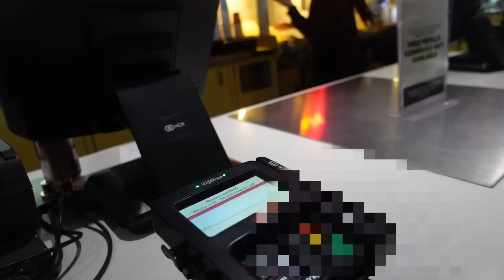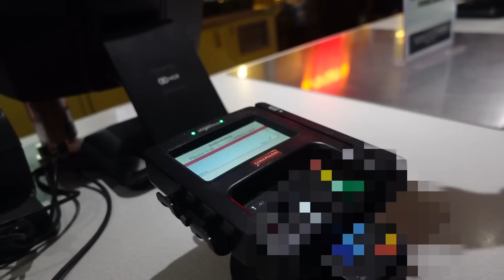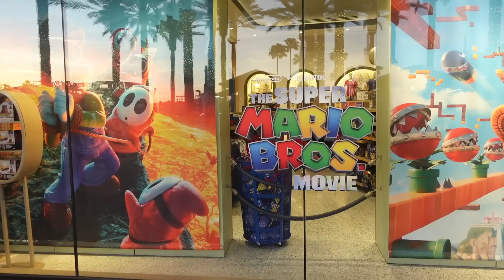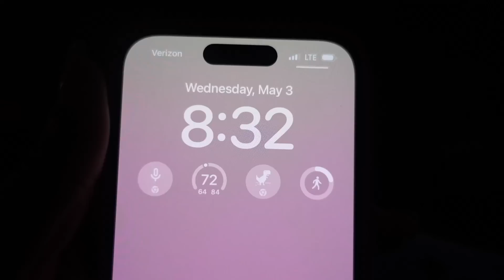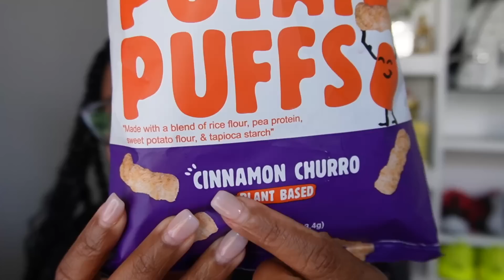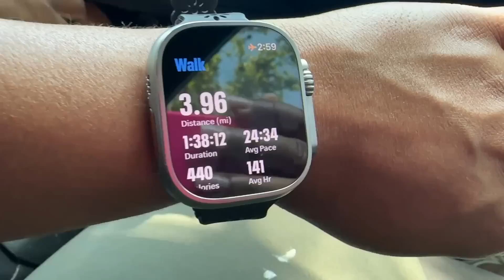Our Temu Haul! WAS IT WORTH IT? | A Threat At Niyah's School | Family Workout | How Much Is Too Much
All products mentioned in this video:
Luxurious Women's Perfume, Eau De Toilette Spray With Golden Foil $7.49💰

1pc Cosmetic Storage Box, Multifunctional Dustproof Makeup Box $31.49💰

6 Blades USB Portable Juicer Maker, Juicer Fruit Juice Cup Automatic Small Electric Juicer Smoothie Blender Ice CrushCup Food Processor $14.79💰

High Pressure Spray Bottle Refillable Bottles Continuous Mist Watering Can Automatic Salon Barber Water Spray Bottle $2.39💰

Oversized Square Aviator Sunglasses For Men Women Pilot Shades Golden Frame Vintage Sun Glasses $4.99💰

1pc Cervical Neck Pillow For Sleeping, Memory Foam Pillow Neck Bolster Pillow, Ergonomic Pillow $14.99💰

1pc Kitchen Faucet Sink Splash Guard,  Silicone Faucet Mat, Faucet Water Catcher $1.79💰

Household 2.6 Quart Electronic Touch Control Multifunctional Air Fryer $79.99💰

6Pcs With Box Lip Balm, Long-lasting Moisturizing, Smoothing Tender Lip Skin $1.99💰

✨ Butterfly Locs
✨ X-Pression Twisted Up 3X Springy Afro Twist